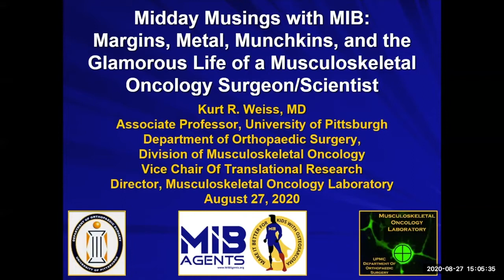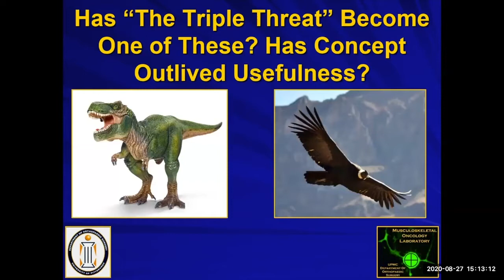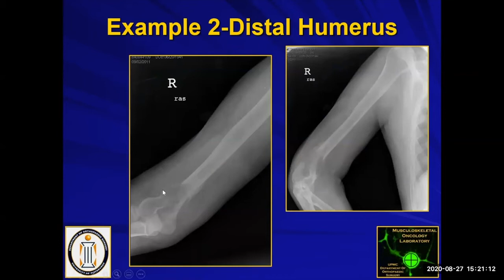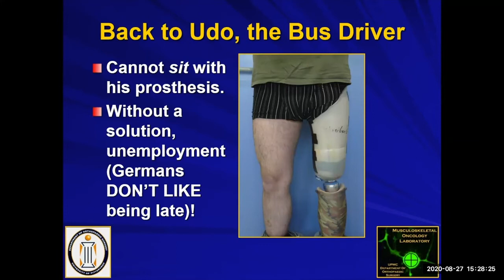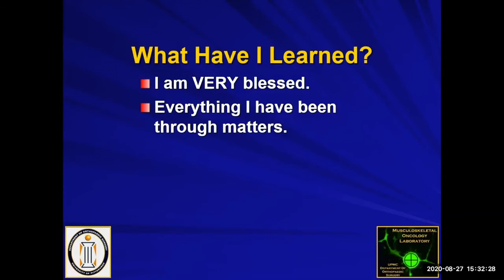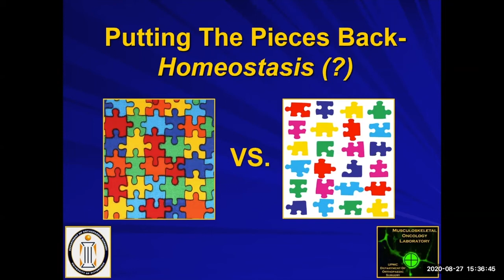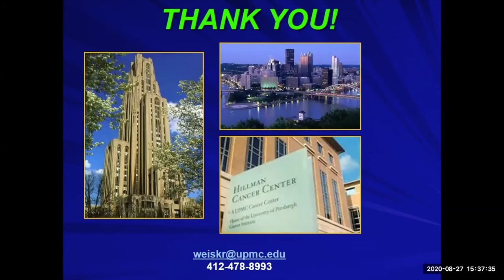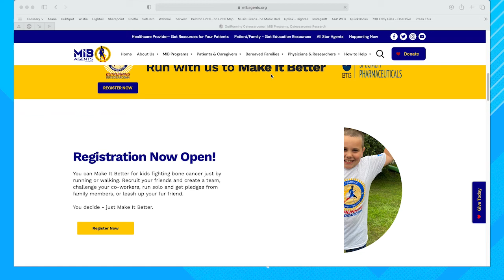A Day In the Life of a Musculoskeletal Oncologist - ENCORE OsteoBite!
*** ENCORE ***
MIB Agents OsteoBites S1 Ep21: Weiss: "A Day In the Life of a Musculoskeletal Oncologist”

Guest Information:
*Kurt Weiss, MD
OsteoWarrior
Associate Professor, University of Pittsburgh, School of Medicine
Department of Orthopaedic Surgery
Division of Musculoskeletal Oncology
Vice Chair of Translational Research
Director, Musculoskeletal Oncology Laboratory
Panelists are:  OsteoWarriors & MIB Junior Board Members Maeve Smart and Ryan Kennington
Hosted By Ann Graham, MIB Agents President

MIB Agents is a leading pediatric osteosarcoma nonprofit dedicated to Making It Better for our
community of patients, caregivers, doctors, and researchers with the goal of less toxic, more effective treatments and a cure for this aggressive bone cancer.
What We Do
PROGRAMS:
✨ End-of-Life MISSIONS
✨ Gamer Agents
✨ Agent Writers
✨ Prayer Agents